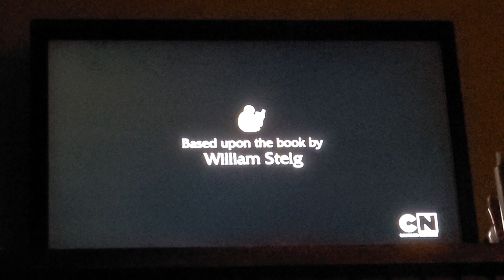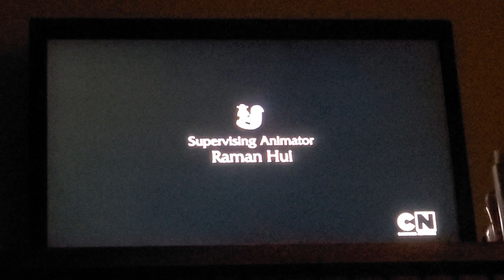Cartoon Network Split Screen Credits (8/6/22)